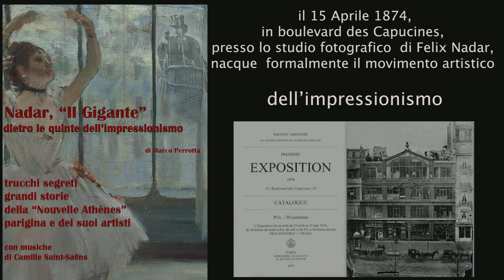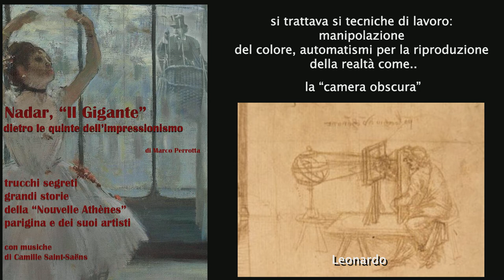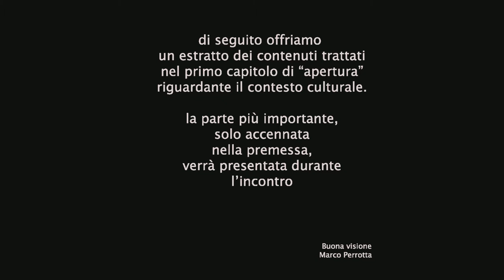Nadar il gigante 16 agosto1 mp4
impressionismo Nadar Fotografia arte pittura